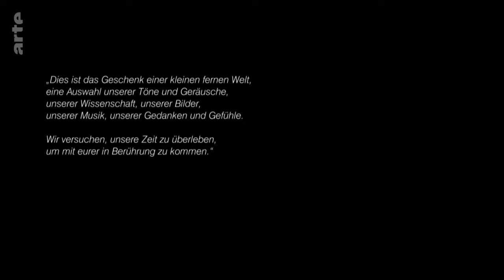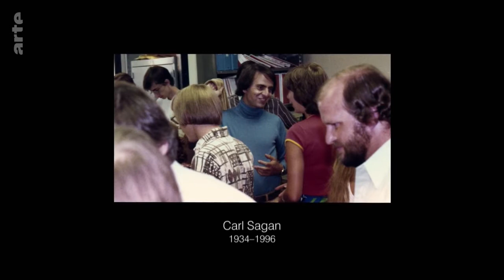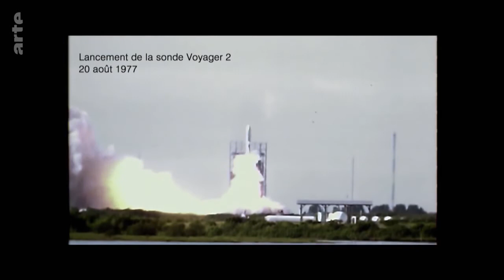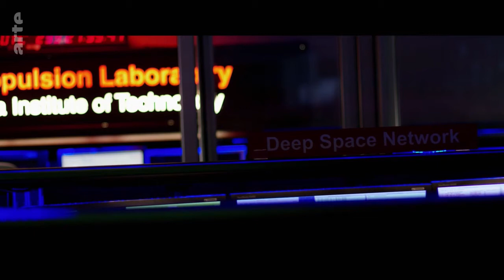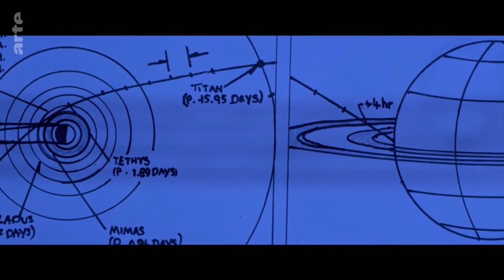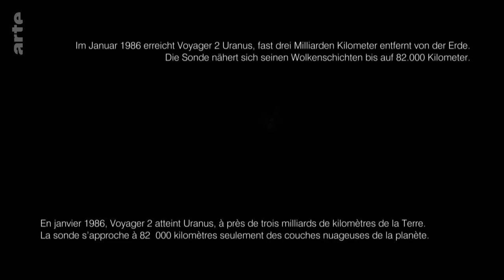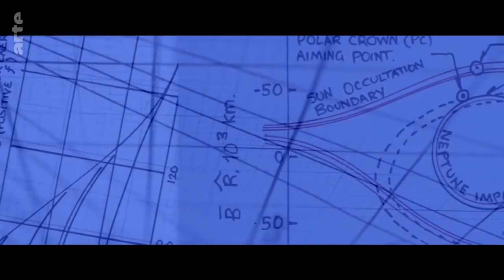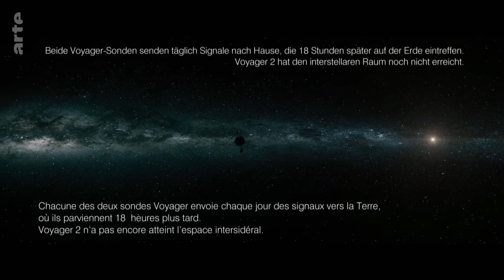★ Voyagers Reise in die Unendlichkeit HD ★ Universedokus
Vor über 40 Jahren wurden die Voyager Sonden 1 und 2 zur Erkundung des äußeren Planetensystems in den Weltraum geschickt. Längst haben sie unser Sonnensystem verlassen und werden wohl noch Millionen Jahre unterwegs sein. Mit dabei: die goldene Schallplatte, auf der Bilder und Töne vom Leben auf der Erde gespeichert sind.